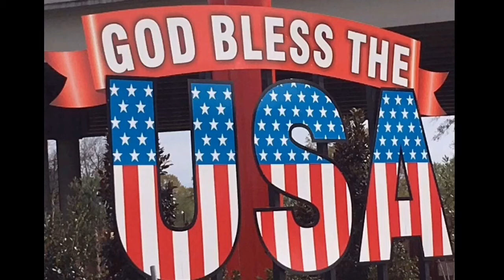VR to Strictly Plinking - My favorite rifle?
Strictly Plinking

NE.P.A. Guntalk

Leverguns 50

The Main Man Channel

The views in these videos are my own. Any reviews are honest and unbiased even if items are sent to me for testing and review. Shooting is performed on a private range with plenty of backstop. Eye and ear protection used by me and my camera lady. Don’t try this at home. Don’t try to repeat any of this testing.